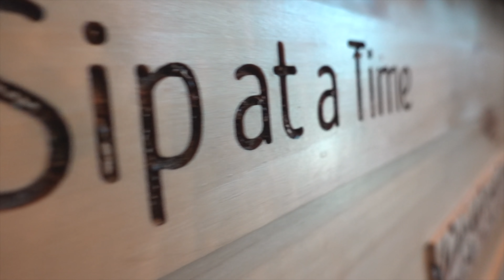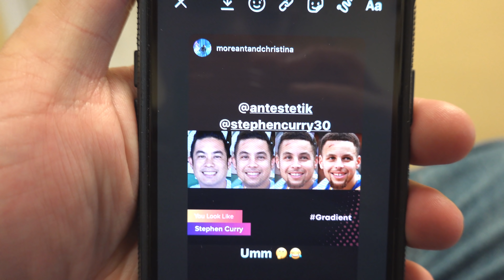Baby's In An Unsafe Position..!?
Another baby checkup at our OB/GYN's office and he's currently in the wrong position! Check out this weekly update to find out what else we learned at our doctor's visit.